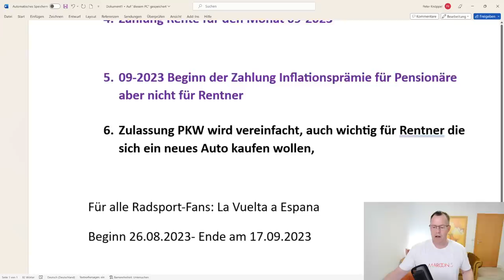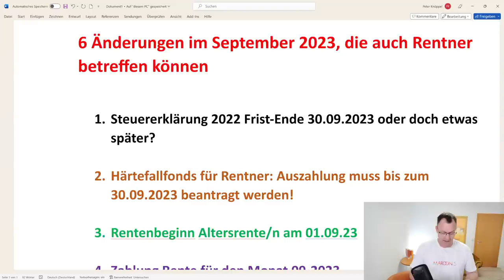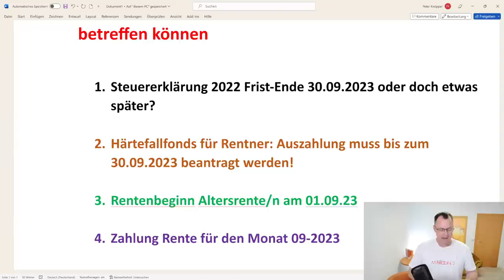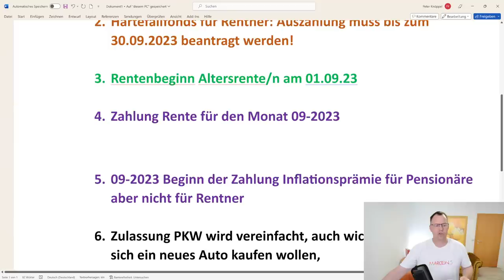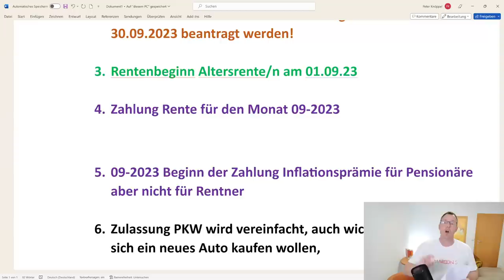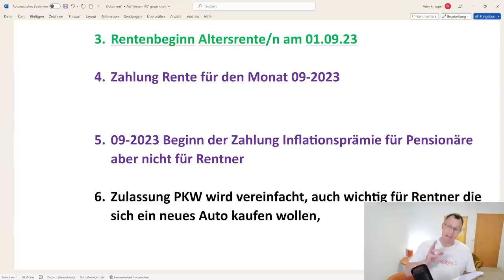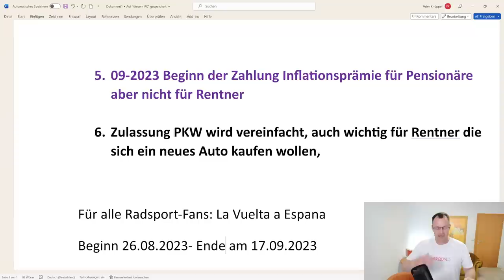6 wichtige Änderungen im Monat September 2023, welche auch für Rentner wichtig sein können!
6 Änderungen im September 2023, die auch Rentner betreffen können

1. Steuererklärung 2022 Frist-Ende 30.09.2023 oder doch etwas später?

2. Härtefallfonds für Rentner: Auszahlung muss bis zum 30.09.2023 beantragt werden!

3. Rentenbeginn Altersrente/n am 01.09.23

4. Zahlung Rente für den Monat 09-2023

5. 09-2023 Beginn der Zahlung Inflationsprämie für Pensionäre aber nicht für Rentner

6. Zulassung PKW wird vereinfacht, auch wichtig für Rentner die sich ein neues Auto kaufen wollen,

Für alle Radsport-Fans: La Vuelta a Espana Beginn 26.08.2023- Ende am 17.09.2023